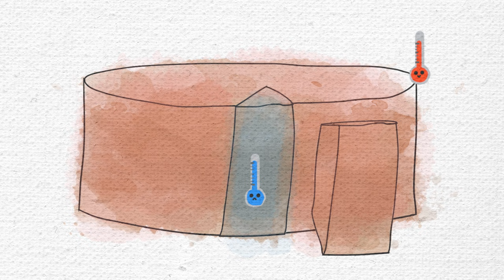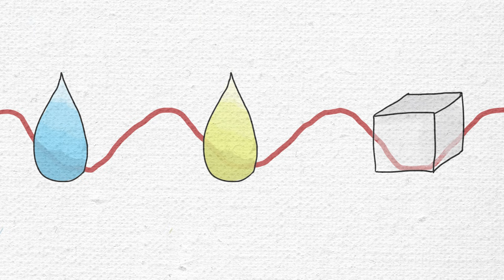Por Que Não Devemos Colocar Metais no Micro-ondas? | Ep. 20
Coisas incríveis aconteceram, estão acontecendo, e vão acontecer. Vamos descobrir?
Conheça a Loja Pontilhado, com produtos originais e inéditos do Ponto em Comum

Acompanhe também no Facebook!

Ilustrações e Animações: Ivna Lins
Roteiro e Direção: Davi Calazans